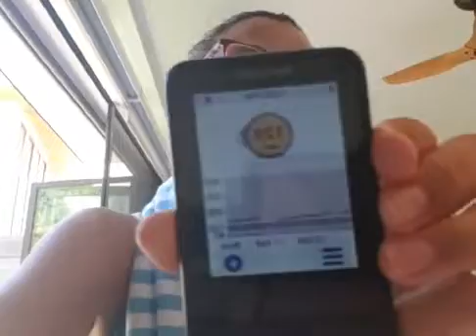Intermitten fasting and type 1 diabetes? | Dr. Jody Stanislaw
Hello fellow T1Ds! Should us with type 1 do intermittent fasting? Watch today's video to hear my thoughts...

Meet Dr. Jody Stanislaw
Having lived with type 1 diabetes since age seven, she has dedicated her career to helping others learn how to live a long and healthy life with T1D.

Don’t miss out on receiving top-notch T1D education and support.